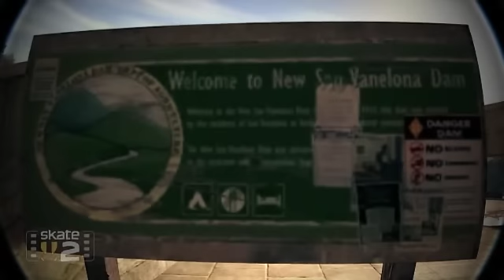MOFO kyDOG.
He is the colonels son! all the way from KENTUCKY, we proudly precent MOFO kyDOG